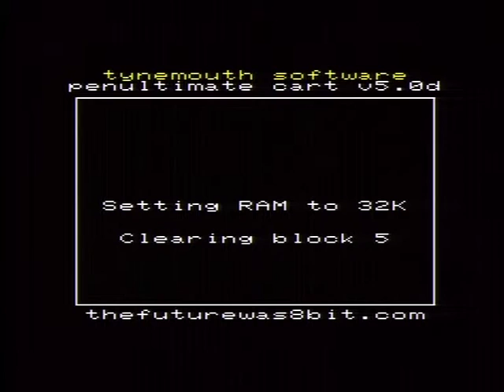Galactic Abductor - Commodore VIC20 +16k - Anirog 1983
Difficult difficult lemon difficult